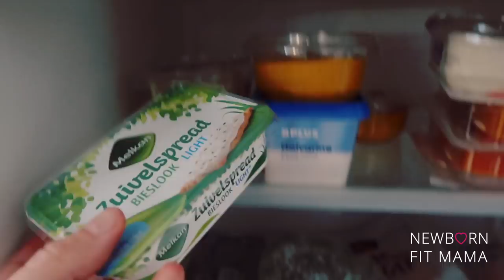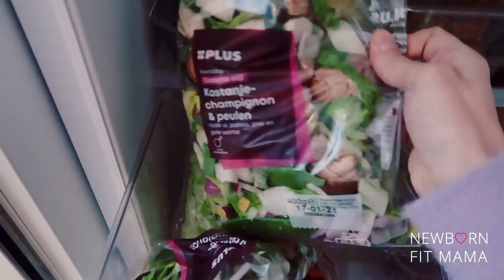NOG langer in LOCKDOWN.. + Ramos 4 jaar en McDonald's 🍔 | VLOG 86 | Newborn Fit Mama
| SOCIAL MEDIA |

Liefs,

Kimberly